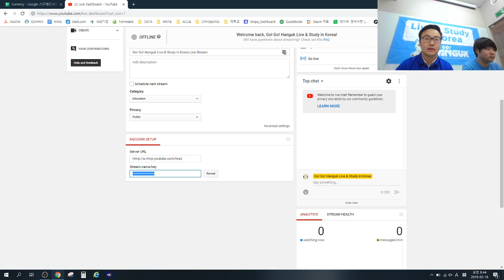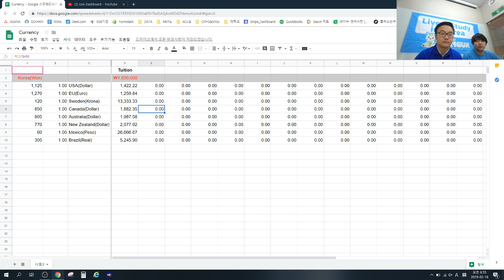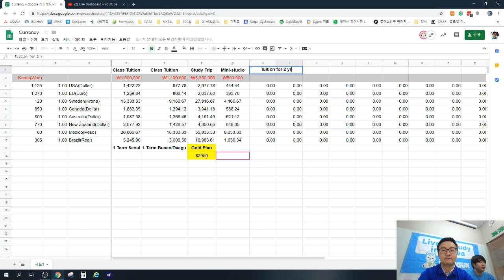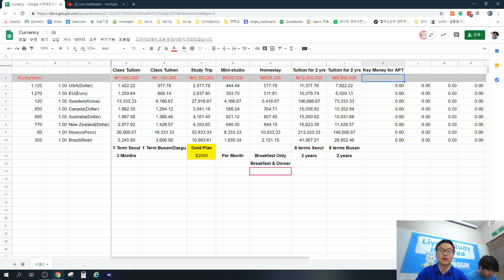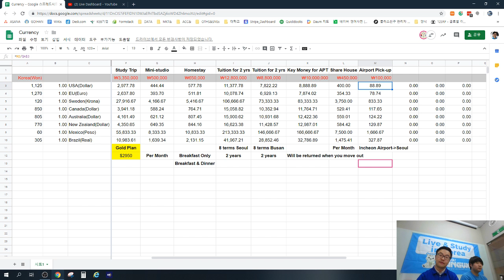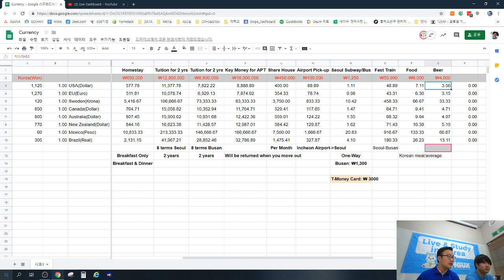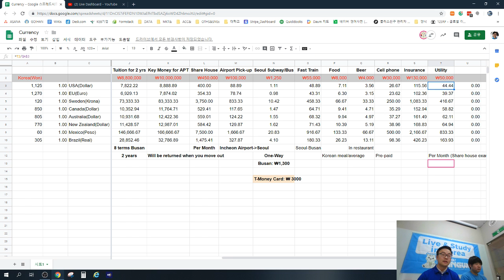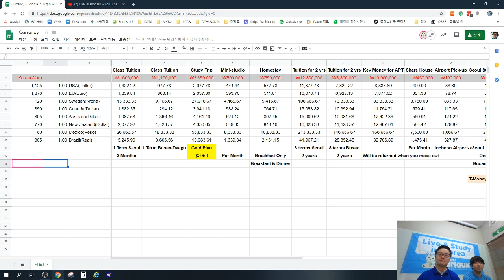Live Show - Cost of Living as a Student in Korea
★WANNA LIVE & STUDY IN KOREA? HERE IS THE EASIEST WAY

One of the most important the parts of living and studying in Korea would be the cost. Here are some of the cost average information about how much you will spend.

Go! Go! Hanguk is FREE service to help you live and study in Korea.